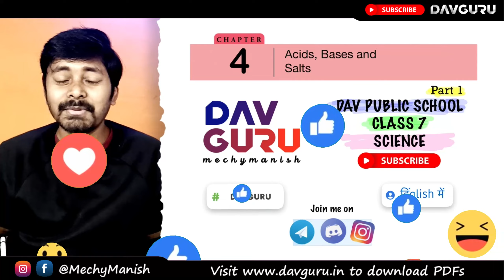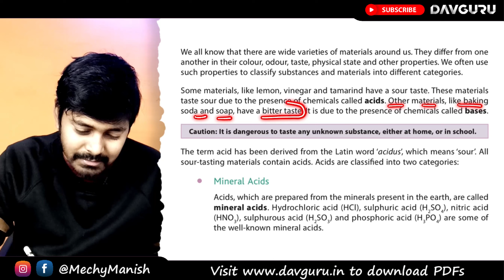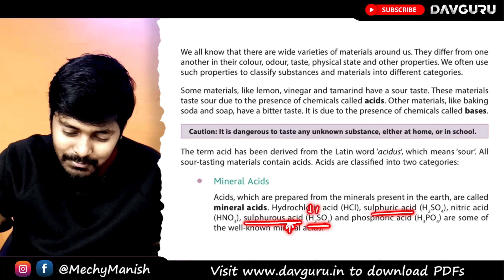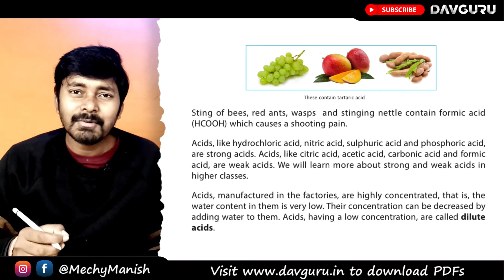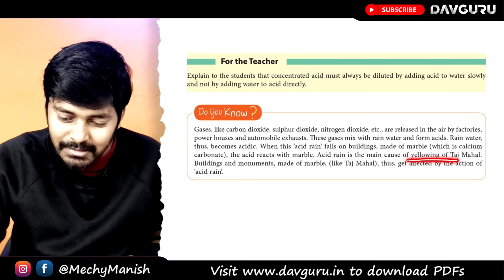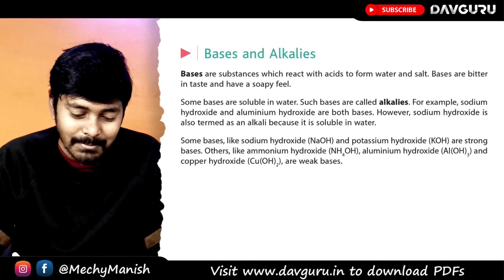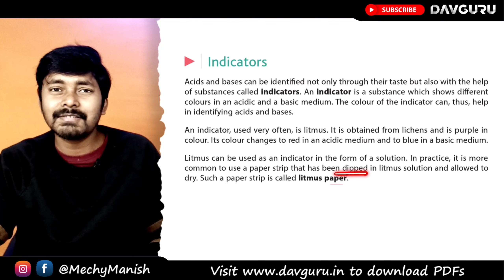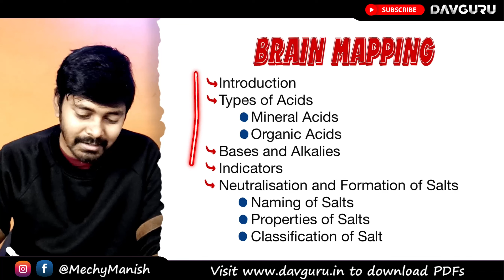Chapter 4 | Acids, Bases and Salts | Class 7 DAV Science | Chapter Study | (Part 1) 🔥💧🌡️